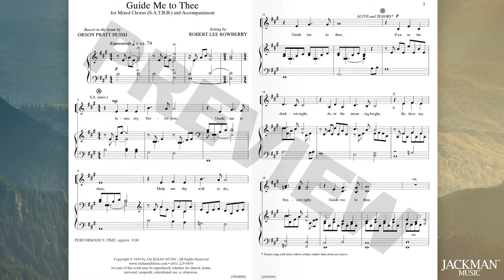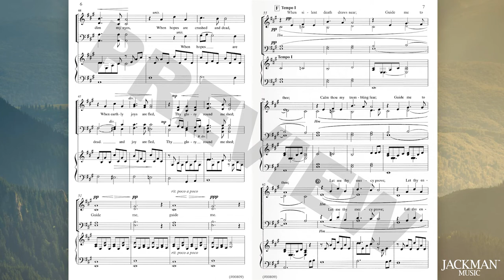Guide Me to Thee - SATBB - Arranged by Robert Rowberry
Hymn arrangement for mixed chorus (SATBB) and piano. A slight variation in the melody and rhythm adds expression to the piece, which invites the Savior to be with us always.

Composer: Orson Pratt Huish
Arranger: Robert Lee Rowberry
Lyricist: Orson Pratt Huish
Difficulty: Medium / medium acc.

Performance time: 4:00

References: Alma 38:9, Psalm 48:14

to view our complete collection.